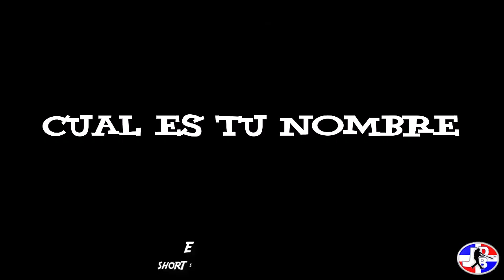"CONOCE TU JUGADOR" 3ra Temporada I Edgar Reinoso SS 2027 Class From ELITE BASEBALL CAMP I EL NICHE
JDB BASEBALL RD
“La Plataforma De los Prospectos”
Academy:
Location Event:
The best of the best from Dominican Republic.
Facebook & Instagram: JDB BASEBALL RD